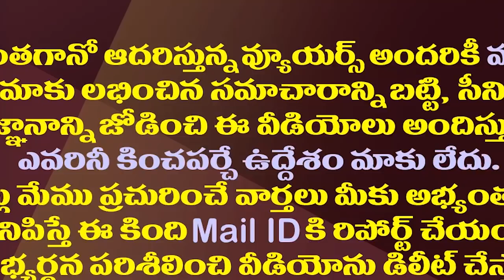అమరావతి రాజధాని మార్పు సాధ్యమా? హైకోర్టు అలా దారి చూపిందా!?| AP High Court Key Suggestion On Capital